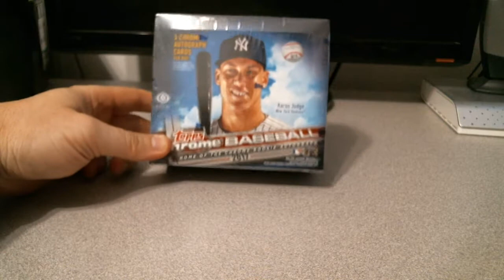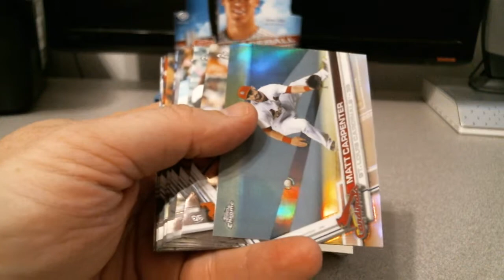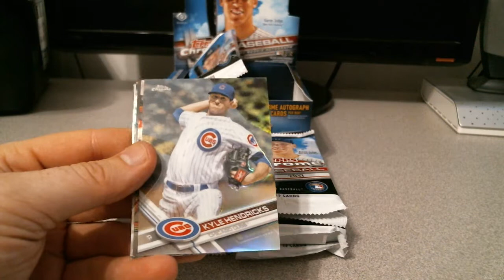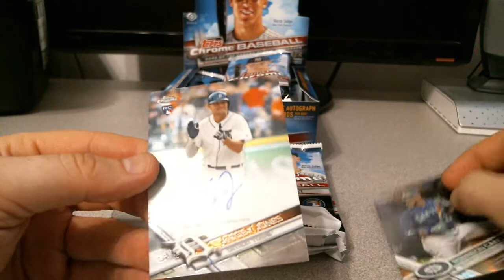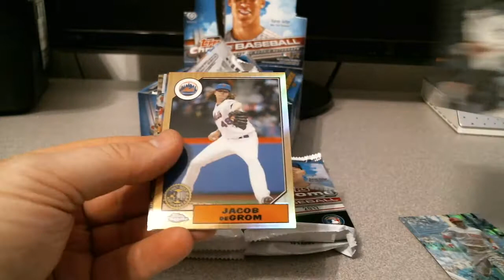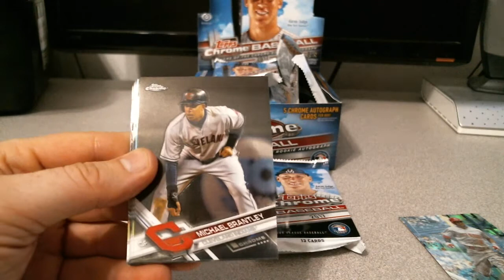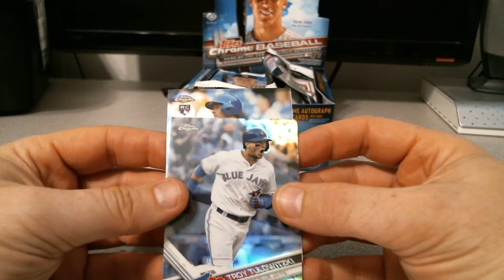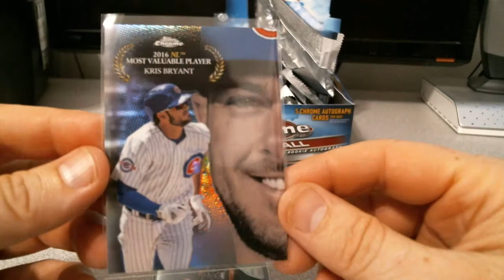2017 Topps Chrome Baseball Jumbo Case Hit and SUPER Short Print!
2017 Topps Chrome Baseball Jumbo box #3.  Case hit, as well as a super short print!